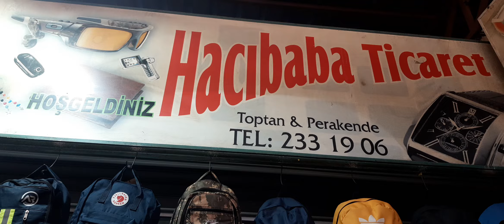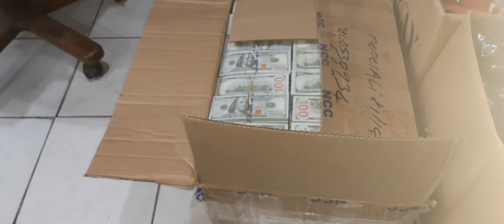CİHANGİR KENNEDY MÜJDE HAZİNE AÇILDI PART 1